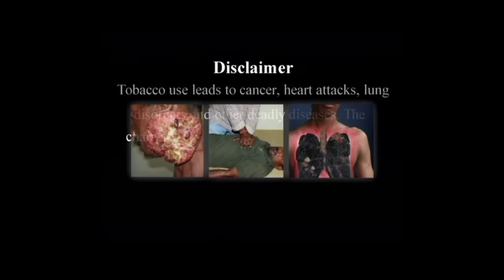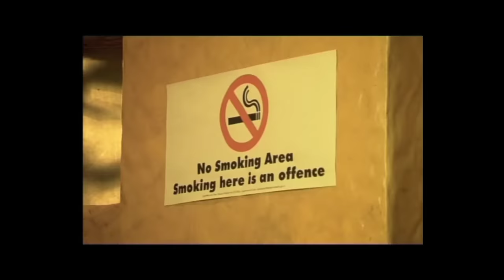Ottamandaram | Malayalam full movie | A Social Drama Movie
Movie - Ottamandaram
Ottamandaram is a social-drama movie directed by Vinod Mankara, movie features Bhama, Sajitha Madathil and Nandu in the lead role.
In Ottamandaram Bhama plays the role of 14 year old teenage girl, reportedly movie is based on a real incident which showcase teenage pregnancy and motherhood.
Ottamandaram is produced by Papilonia Vision, where as music is handled by Pt. Ramesh Narayanan for the lines of director Vinod Mankara.